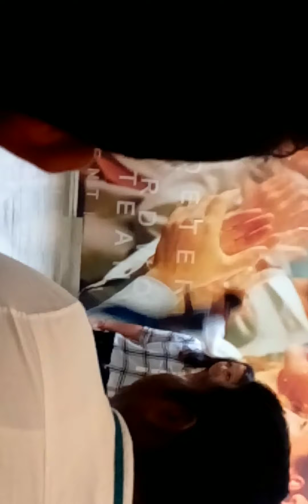Christmas Celebration #2015 atossyntel Part - (3)...🥳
Atos Syntel is a division of Atos and a multinational provider of integrated technology and business services. The company is led by Rakesh Khanna. Atos Syntel was created by the acquisition of Syntel, Inc. by Atos S.E.,which was announced on July 22, 2018 and completed on October 9, 2018.